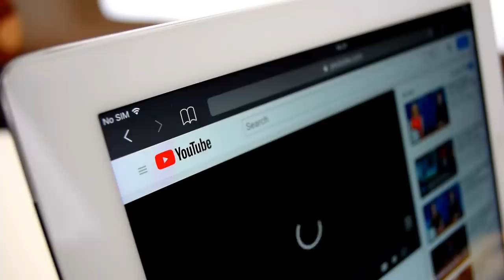You Won't Believe What This Horse Gave Birth To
Concept: you won’t believe, what this hose, gave birth to, unbelievable, strange, horrifying, scary, mind blowing, horse, large horse, new born, animal, wild, jungle, beautiful horse, animal moments, cute moments